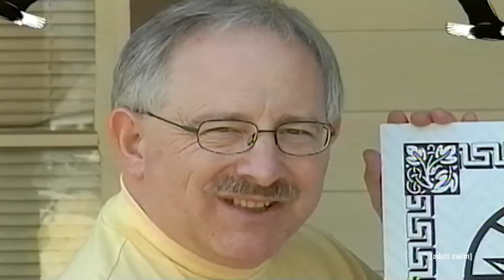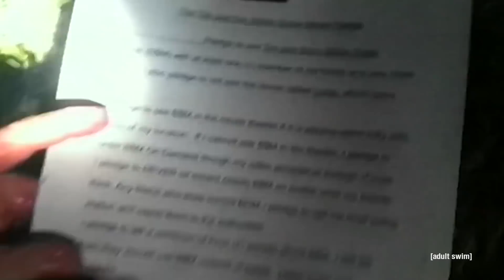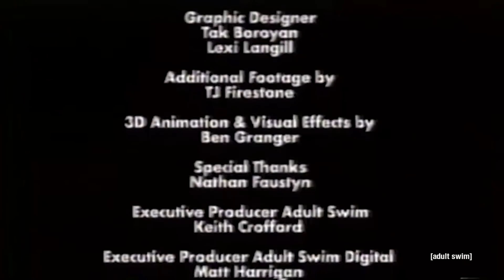SCUM: Cigarettes | Channel 5 | adult swim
Warning! This episode is highly addictive. Channel 5 is smokin’.

Executive Producers
Tim Heidecker
Eric Wareheim
Dave Kneebone

Co-Executive Producers
Vera Drew
Carl Fieler

Directed by
Vera Drew

Produced by
Carl Fieler

Editors
Jonathan Kramer
Santiago Pedroza
Clara Lorant Saldaña

Graphic Designer
Tak Boroyan
Lexi Langill

TJ Firestone

3D Animation & Visual Effects by
Ben Granger

Special Thanks
Nathan Faustyn

Executive Producer Adult Swim
Keith Crofford

Executive Producer Adult Swim Digital
Matt Harrigan

Director of Technology Adult Swim Digital
Justin Gardner

Creative Director Adult Swim Digital
Peter Karpick

Director of Production Adult Swim Digital
Danya Levine

Streams Engineer Adult Swim Digital
Andrew Choe

Video Programmer Adult Swim Digital
JJ Jackson

Sr. Project Manager Adult Swim Digital
Dene Shepherd